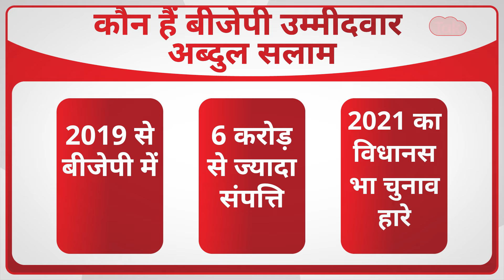2024 LokSabha Elections: Keral में BJP ने उतारा मुस्लिम उम्मीदवार Abdul Salam | News Tak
बीजेपी हिंदुओं वाली पार्टी मानी जाती है. बीजेपी ने इस पहचान से कभी परहेज नहीं किया. इसीलिए जब पार्टी या सरकार में कोई मुस्लिम प्रमोशन पाता है उसकी हेडलाइन बनती है. लोकसभा चुनाव से पहले 195 उम्मीदवारों की पहली लिस्ट आई तो एक नाम अब्दुल सलाम हेडलाइन में है. हो सकता है हो सकता है आगे आने वाली लिस्ट में किसी और मुस्लिम उम्मीदवार को बीजेपी का टिकट मिल जाए या ये भी हो सकता है कि उम्मीदवारों की लिस्ट में अब्दुल सलाम अकेले मुस्लिम उम्मीदवार रह जाएं.